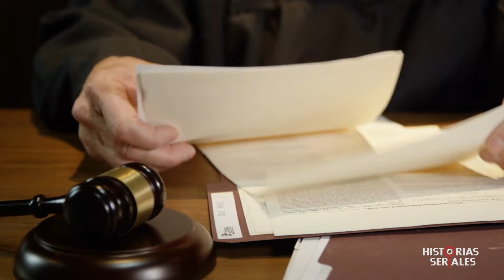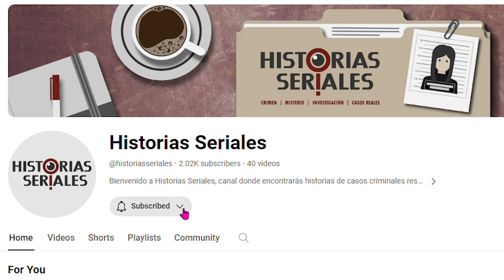ACTUALIZACIÓN Caso Menendez | NUEVA SENTENCIA y LIBERTAD CONDICIONAL INMEDIATA recomienda el Fiscal!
El fiscal de Los Ángeles, George Gascón, anunció su decisión de recomendar a la corte una nueva sentencia para los hermanos Menendez.

Si un juez acepta la recomendación, Erik y Lyle podrían ser elegibles para libertad condicional DE INMEDIATO.

Gascón afirmó consideraba que los hermanos habían sido víctimas de una tremenda disfunción en su hogar y de abus*, y que ya han pagado su deuda con la sociedad.

Tras una audiencia, donde se escucharan los argumentos a favor y en contra, la decisión final será tomada por el juez. Si se aprueba, el caso pasará a la junta de libertad condicional.

Bienvenido a Historias Seriales, canal donde encontrarás historias de casos reales de interés popular, casos criminales resueltos y sin resolver, misterios y conspiraciones, historias de asesinos seriales y de sobrevivientes, investigaciones criminalísticas y ciencia forense.

Acompañame a analizar documentos, pruebas y evidencias. Tal vez juntos logremos entender la mente criminal o resolver algún misterio.